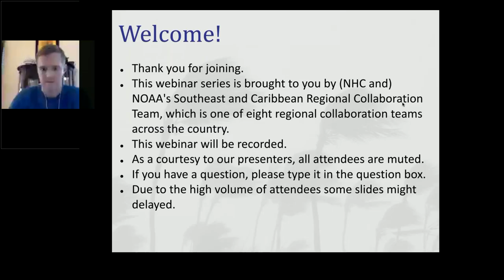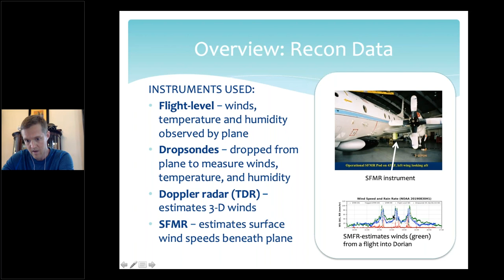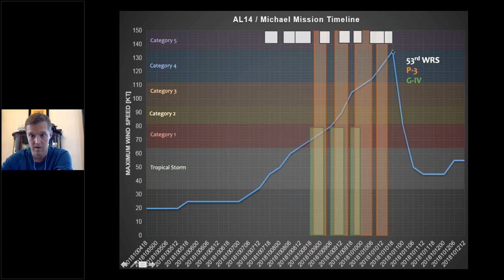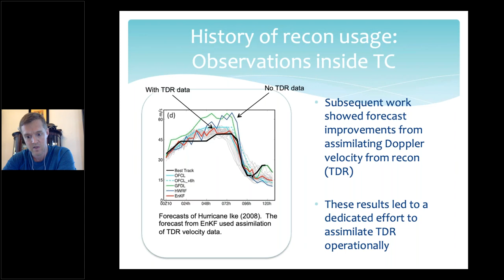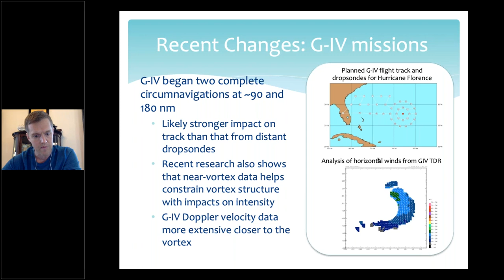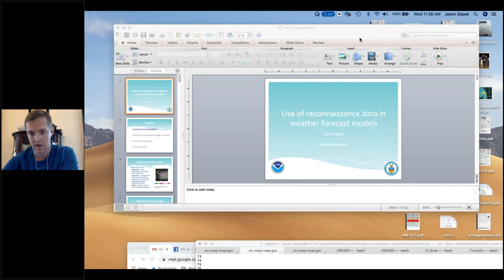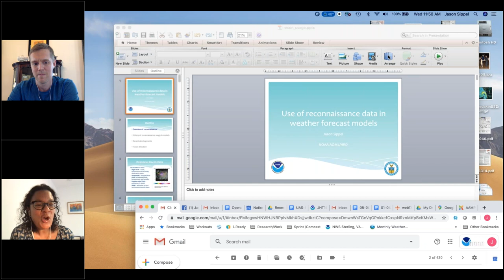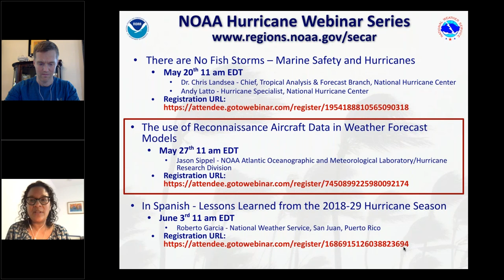The Use of Reconnaissance Aircraft Data in Weather Forecast Models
Meteorologist researcher, Jason Sippel from NOAA’s Atlantic Oceanographic and Meteorological Laboratory will provide an overview on how atmospheric data collected by the Hurricane Hunters are used in weather forecast models. This webinar is the fifth in the annual NOAA Hurricane Awareness Webinar Series, organized by the NOAA National Hurricane Center and NOAA's Southeast and Caribbean Regional Collaboration Team.